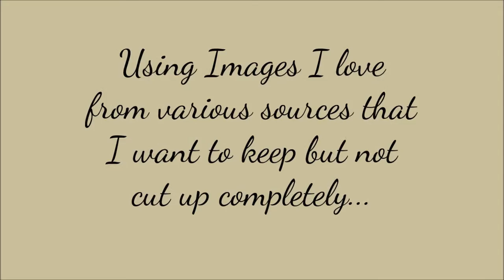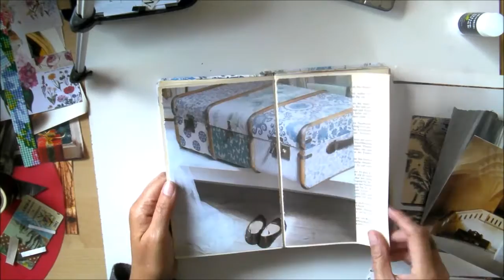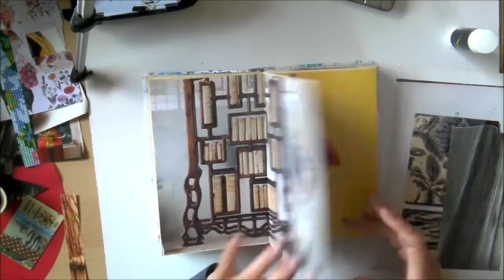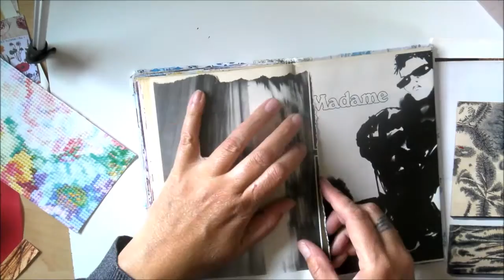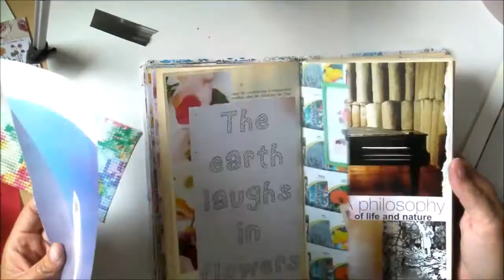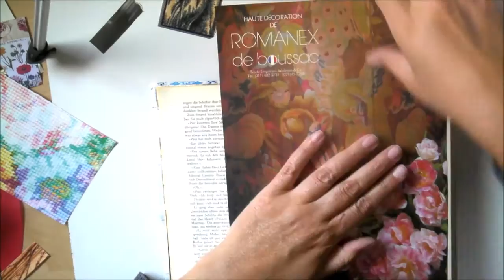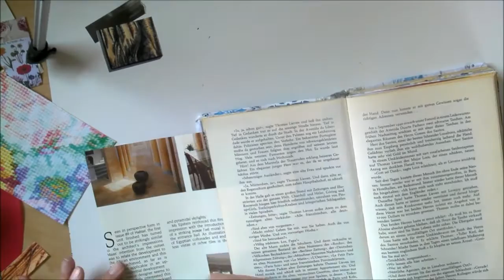Glue Book Journal || Creating Backgrounds 002